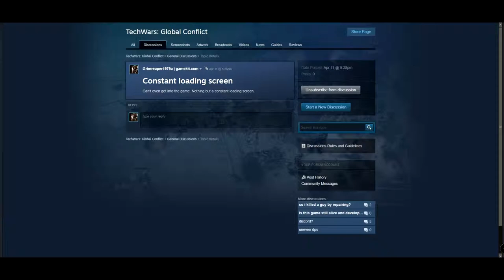Techwars Global Conflict, A Review?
My review/slam of Techwar Global Conflict.